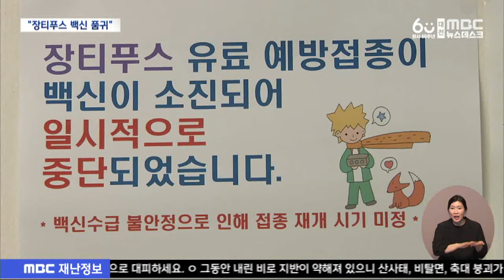감염될까 무서워요‥ 장티푸스 백신 품귀 (2024.07.09/뉴스데스크/대전MBC)